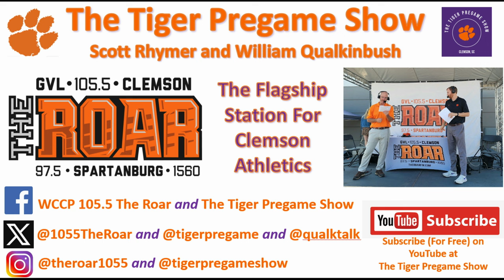January 1st Clemson Historic Picture And Trivia Question Of The Day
Today’s photo is from Labor Day night in 1982 at Georgia as Herschel Walker stumbles as he looks for yardage against the Tigers.

That game was hyped by ABC as the biggest game of the season as Georgia won the 1980 National Championship and Clemson just the year before won the 1981 National Championship.

The offenses combined for only 490 yards in the seventh-ranked Bulldogs’ 13-7 victory.

Trivia Question
Herschel Walker only played sparingly in the game. Why?

(Place your answer in comments)